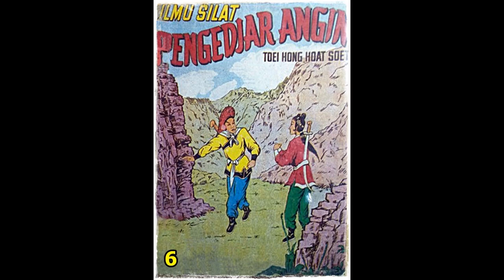Seri Cerita Silat Ilmu Silat Pengejar Angin Jilid 6